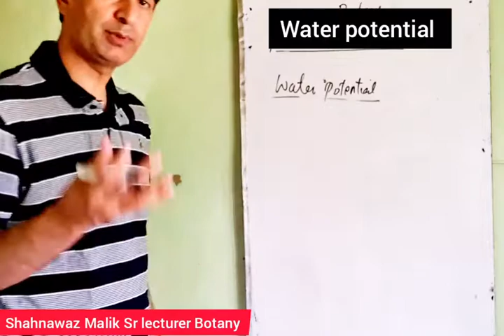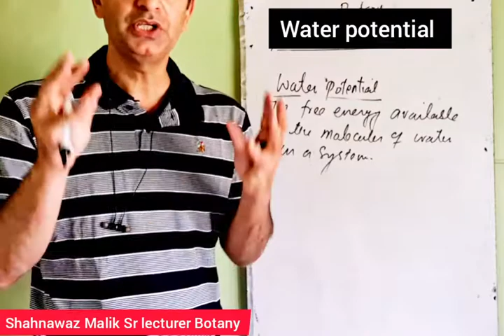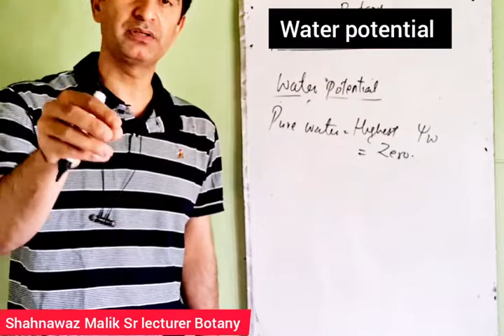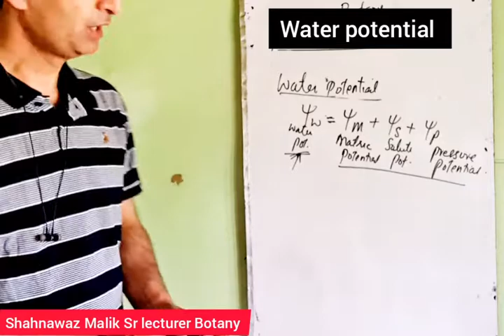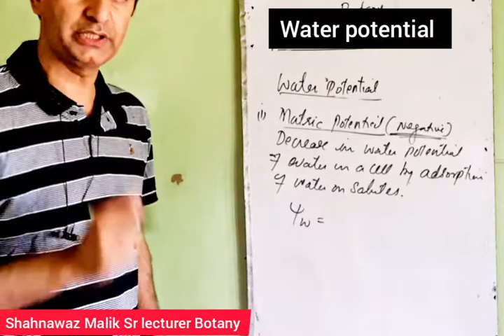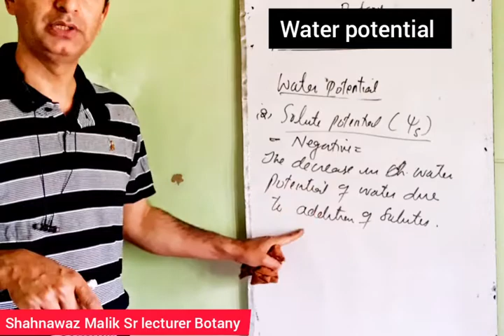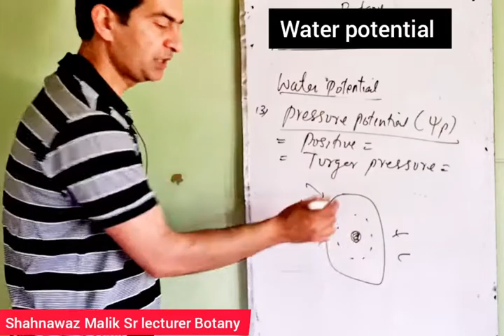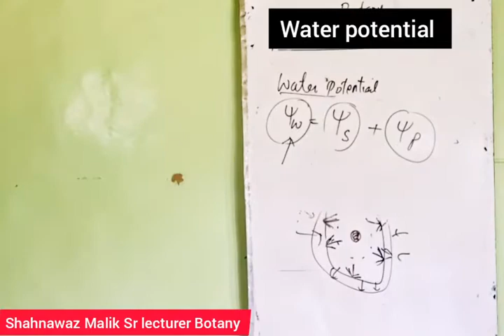Water Potential (Class 11th Botany)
shahnawaz Malik Sr lecturer Botany